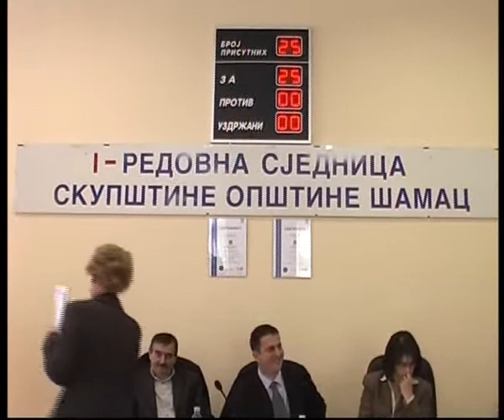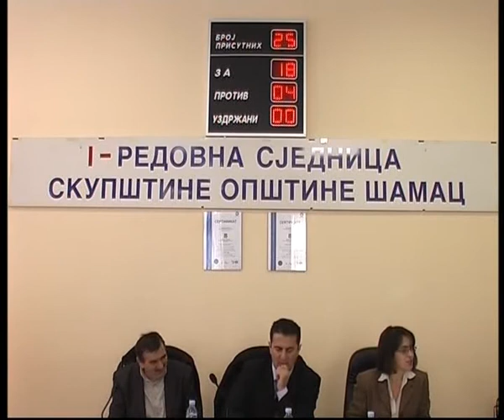Прва сједница СО Шамац - тачка 8